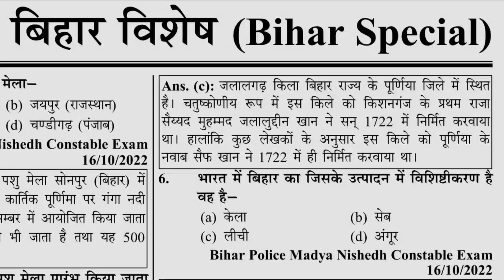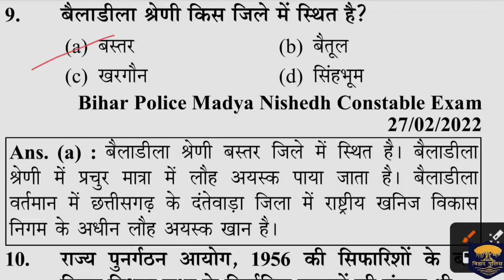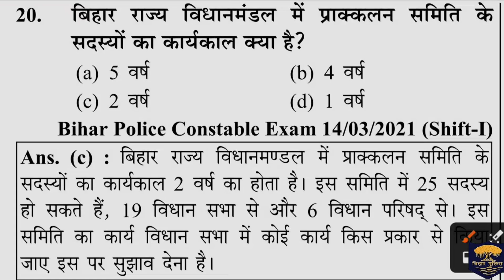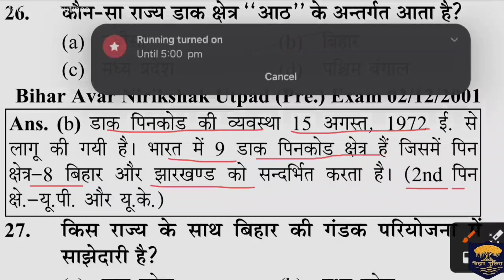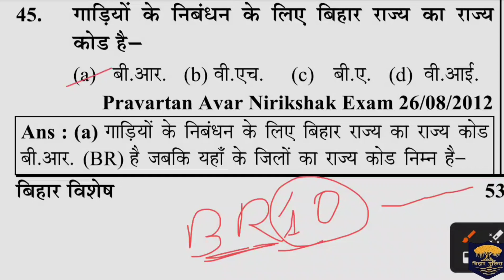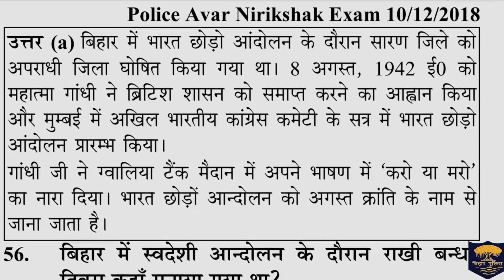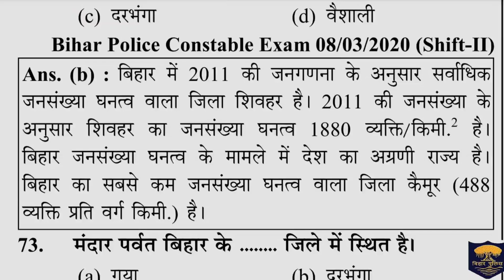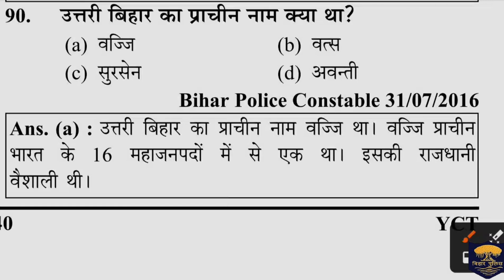bihar police | Sub Inspector | bihar special pyq | question bank marathon | सम्पूर्ण बिहार स्पेशल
5. Click here Ssc gd complete subject marathon:-

1. Instagram:- @Chandan_15feb
2. Telegram:- @ChandanKumarJha